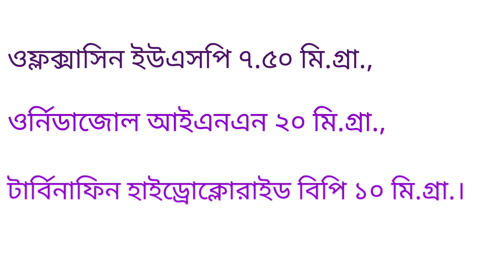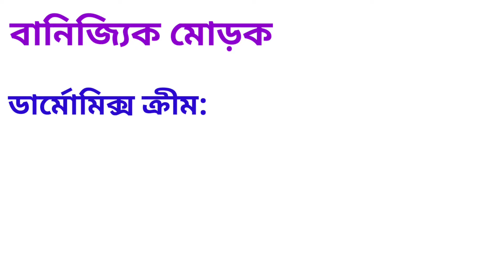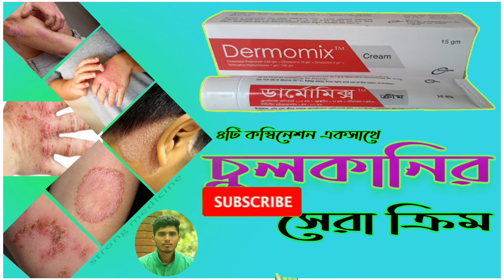Dermomix cream এর কাজ | ডার্মোমিক্স ক্রিম | চুলকানির মলম সম্পর্কে বিস্তারিত জানুন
ডার্মোমিক্স ক্রিম: ব্যবহার, উপকারিতা, পার্শ্বপ্রতিক্রিয়া এবং সঠিক ব্যবহারের গাইড

এই ভিডিওতে আমি আলোচনা করেছি ডার্মোমিক্স ক্রিম সম্পর্কে, যা ত্বকের বিভিন্ন সংক্রমণ চিকিৎসায় ব্যবহৃত একটি জনপ্রিয় ঔষধ। এতে রয়েছে ক্লোবেটাসল প্রোপিওনেট, অফ্লোক্সাসিন, অর্নিডাজল, এবং টার্বিনাফাইন—একটি শক্তিশালী সংমিশ্রণ যা ছত্রাক, ব্যাকটেরিয়া এবং প্রোটোজোয়ার সংক্রমণের বিরুদ্ধে কার্যকর।

এই ভিডিওতে আপনি জানতে পারবেন:

ডার্মোমিক্স কীভাবে সঠিকভাবে ব্যবহার করবেন।

একজিমা, ডার্মাটাইটিস ও অন্যান্য ত্বকের সমস্যার জন্য এটি কতটা কার্যকর।

পার্শ্বপ্রতিক্রিয়া যেমন ত্বকের জ্বালাপোড়া বা শুষ্কতা সম্পর্কে তথ্য।

গর্ভাবস্থা বা স্তন্যদানকালে ব্যবহার করার আগে কী সতর্কতা নেওয়া উচিত।

আপনার যদি ত্বকের সংক্রমণ বা ছত্রাকজনিত সমস্যার সমাধান খোঁজেন, তাহলে এই ভিডিওটি আপনার জন্য সহায়ক হবে।

সম্পূর্ণ ভিডিওটি দেখতে ভুলবেন না! লা